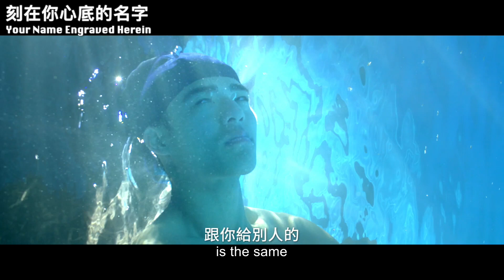2020台北電影節｜特別放映 Gala Presentations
特別放映 Gala Presentations
《親愛的房客》Dear Tenant
《逃出立法院》GET THE HELL OUT
《怪胎》I WeirDo
《刻在你心底的名字》Your Name Engraved Herein
《打噴嚏》A Choo

    時間：2020/06/25~07/11
    地點：臺北市中山堂、光點華山電影館、信義威秀影城